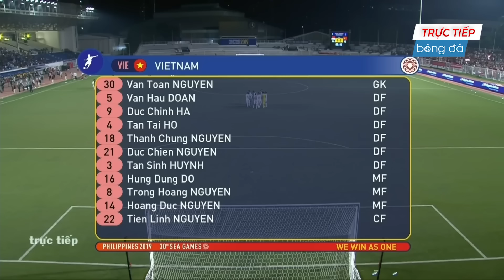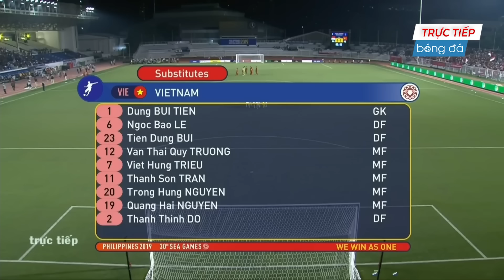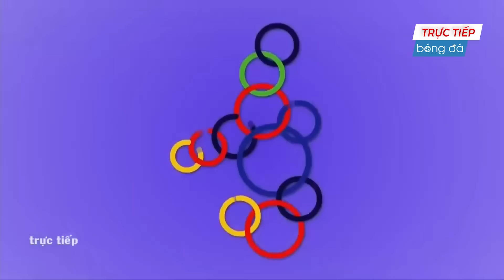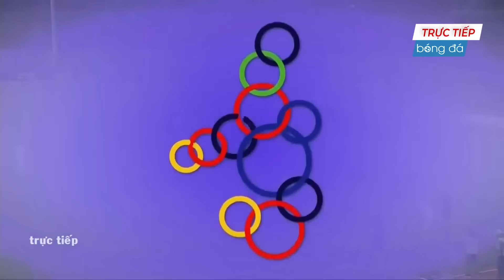🔴 Trực Tiếp | Việt Nam - Indonesia | Văn Hậu Khiến Đối Thủ Khiếp Vía